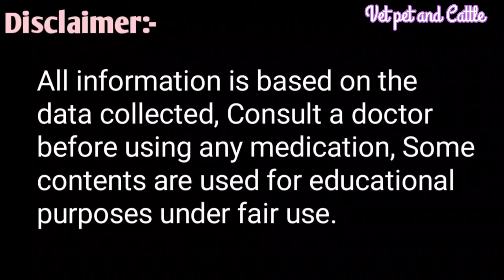भेड़ बकरियों की रामबाण दवा||Sheep,Goat ki Dawa||कब कैसे दें?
Sheep,Goat ki Ramban Dava  Levofloxacin and Bromhexine Hydrochloride  Solution ka use
भेड़ बकरियों को मरने से कैसे बचाएं यदि आपकी बकरियों के नाक से पानी सांस लेने में तकलीफ हो रही है तो इस लिक्विड का उपयोग किया जाता है